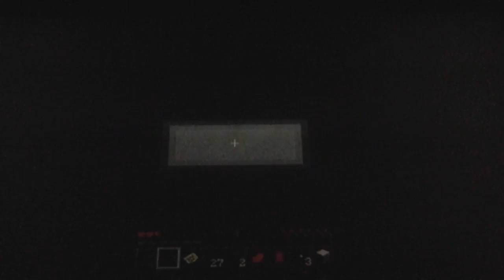Kp,end Minecraft ep.3 the new guy